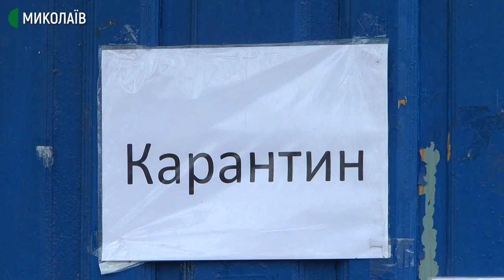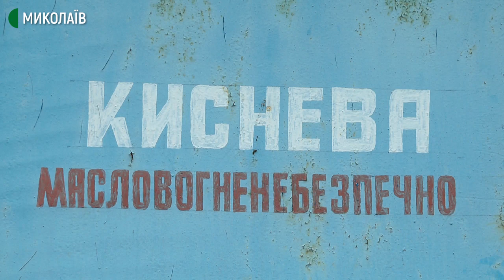У Вознесенській багатопрофільній лікарні киснем забезпечили 66 ліжок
Чотирьохсотлітровий кріоциліндр на зміну 60 кисневим балонам. Таким чином, у КНП «Вознесенська багатопрофільна лікарня» забезпечили всі 66 ліжок ковідного госпіталю.
За останні три місяці вилікували більше 500 хворих. До того ж продовжують працювати як опорна лікарня: приймають пацієнтів з іншими діагнозами та оперують.